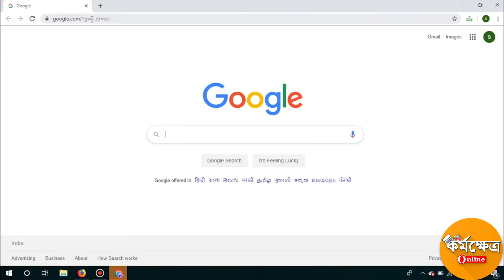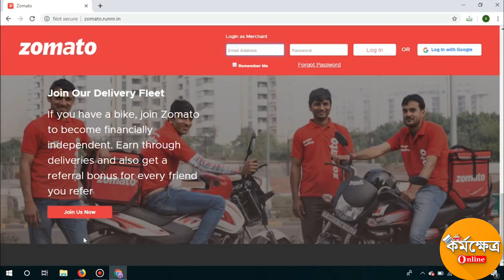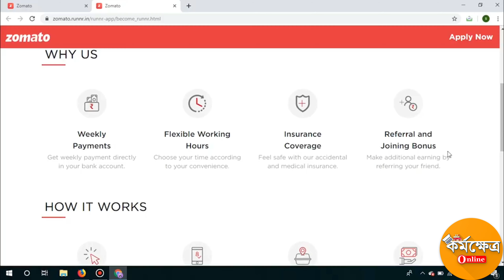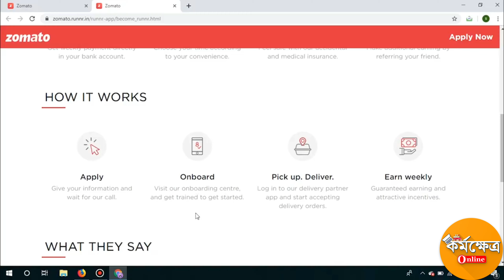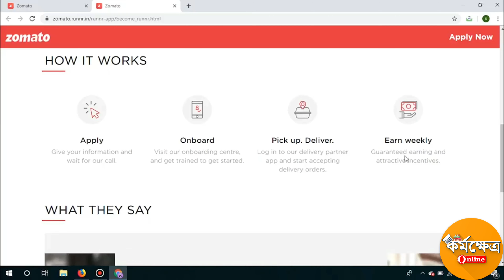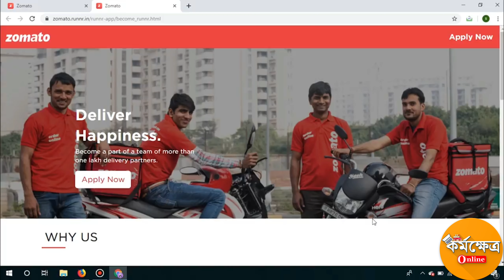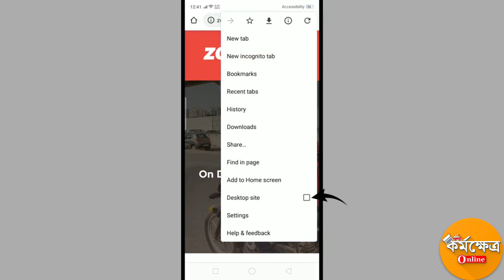Zomato তে ডেলিভারী বয় হিসাবে চাকরী নিয়ে প্রতি মাসে Rs15000 টাকা ইনকাম করুন।। No investment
Zomato তে ডেলিভারি বয়ের চাকরি করে প্রতিমাসে Rs15000 থেকে Rs20000 টাকা আয় করুন।কাজটি আপনারা পার্ট টাইম অথবা পার্মানেন্ট হিসাবে করতে পারেন।মোটর সাইকেল থাকা বাধ্যতামূলক নয়।আপনি যেকোনো ভাবেই ডেলিভারী করতে যেতে পারেন। চাকরি টি সম্পূর্ণ free of cost। Apply করতে নিচের লিঙ্কে যান
The information available on this YouTube Channelnel is for educational and informational purposes only. This YouTube channel does not provide any financial advice. This channel strictly advice viewers to never pay any fee /charges to any freelancing site /companies or individuals to get any part time /full time work.